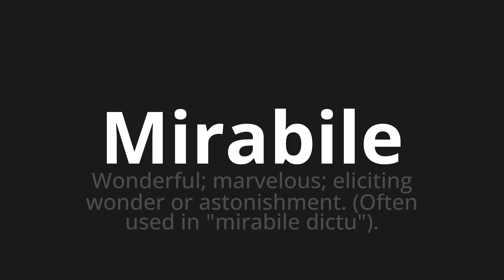How to pronounce Mirabile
🌍 Learn a new language now Master the Pronunciation of 'Mirabile WHich Means Mirabile' - which means : Wonderful;Marvelus;Eliciting Wonder or Astonishment.(Often Used in "Mirabile Dicu"). 📝 with @HTPronounce 🎓🗣️ - [Your Guide to Italian]

Learn to pronounce 'Mirabile' perfectly in Italian with our easy and engaging tutorial by @HTPronounce! 📖📽️ In this comprehensive video, we provide you with native speaker examples 🗣️👂 and phonetic breakdowns 🎵 to ensure you get the pronunciation just right.

How to say Admirable in Italian